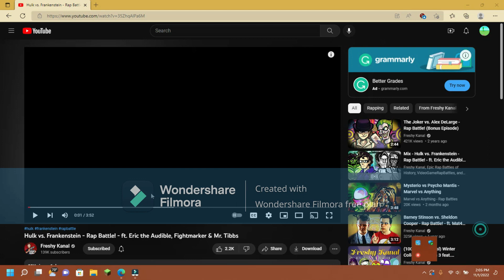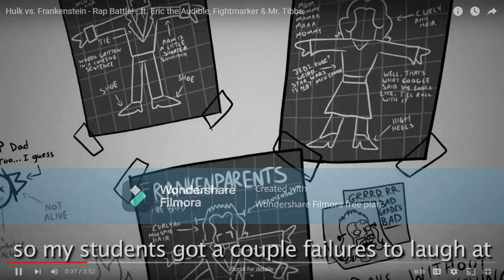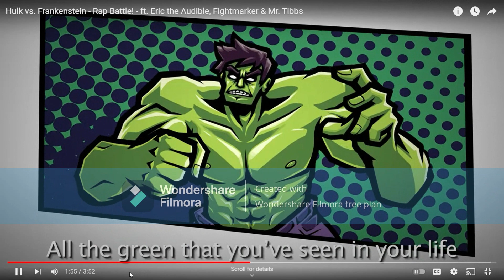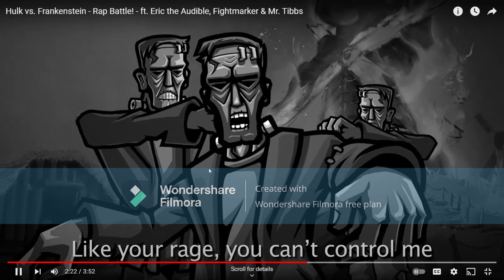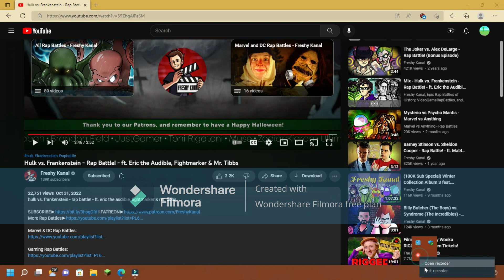Freshy Kanal, Hulk vs Frankenstein Reaction!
Today we are gonna react to Freshy Kanal's Hulk vs Frankenstein rap battle.